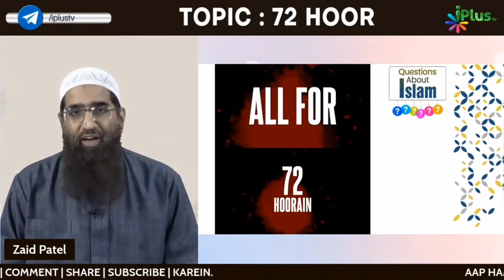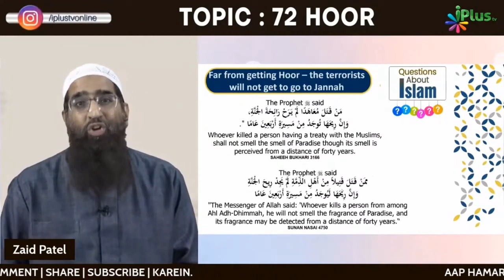72 Hoorain Ka Concept Itna Bada Fayda Pahunchata Hai by Shaikh Kifayatullah Sanabili iPlus TV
72 Hoorain Ka Concept Itna Bada Fayda Pahunchata Hai by Shaikh Kifayatullah Sanabili iPlus TV

UPI : donateilm@icici